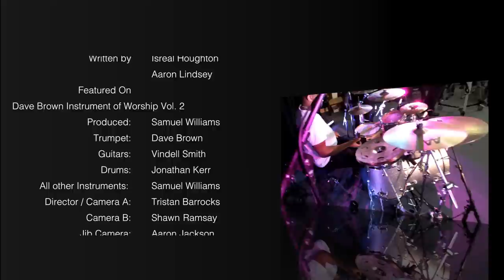Drum Day 2014 Feat, Jonathan Kerr Playing "Turn It Around"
We're back with some new exciting videos for you all. This clip features Jonathan Kerr playing "Turn It Around" Written by Aaron Lindsay & Israel Houghton, Featured on Dave Brown's Sophomore album- Instrument of Worship Vol. 2

Larry Davidson

JONATHAN'S KIT:

YAMAHA OAK CUSTOM

22" BASS DRUM
10" 12" 14" TOMS

12x7" PEARL MAPLE SNARE

HEADS: EVANS

BASS DRUM: EMAD 2 CLEAR
TOMS: EC2 CLEAR
SNARE: G2 COATED

CYMBALS: SABIAN (LEFT TO RIGHT)

13" AAX FUSION HATS
16" HHX EVOLUTION CRASH
18" AAX XPLOSION FAST CRASH
10" AA SPLASH
20" HH LEOPARD RIDE
16" AA THIN CRASH
14" CUSTOM STACK